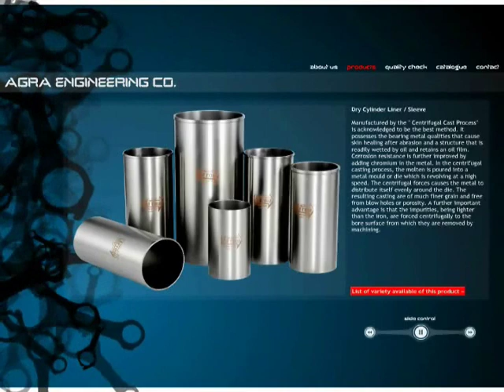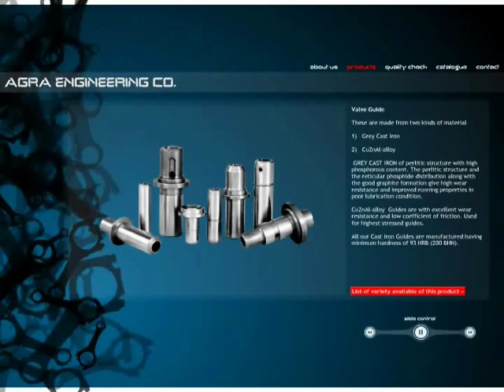Agra Engineering Company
Agra Engineering Company established in 1953 is an ISO 9001:2008 company that exports to 86 countries. Some of the engine parts that we export are for Automobile, Tractors and Trucks like Toyota, Mercedes, Cheverolet, John Deere, Daihatsu, Ursus, International Harvestor.